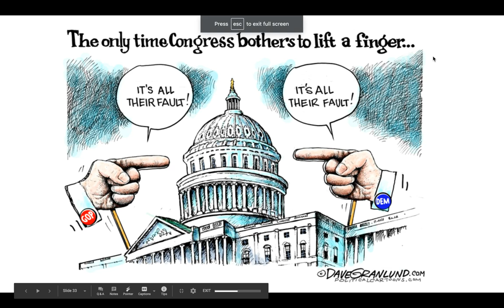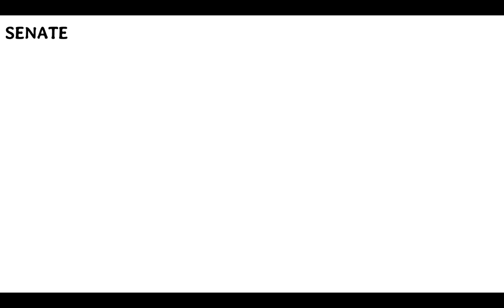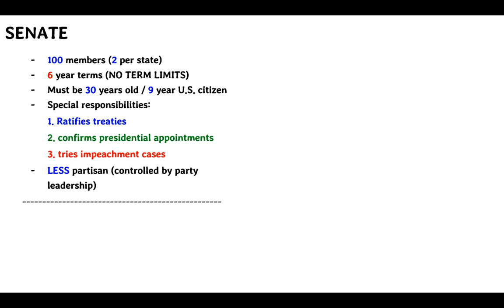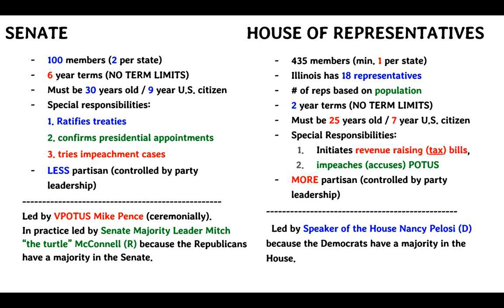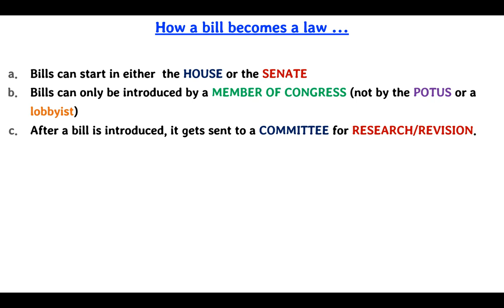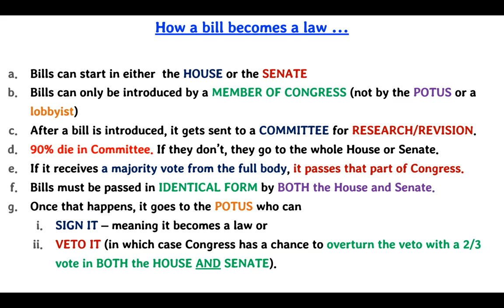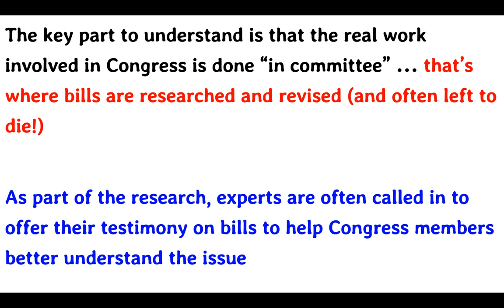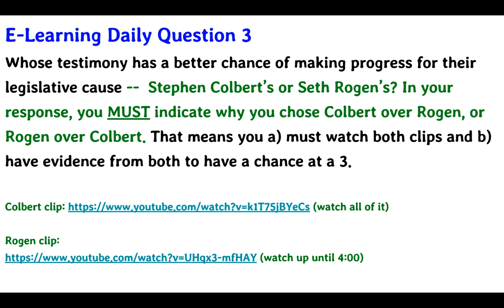Untitled: Mar 18, 2020 2:29 PM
E-Learning Day 3: House vs. Senate and How a Bill Becomes a Law